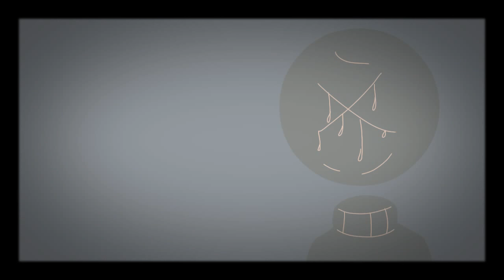Bad Karma 《MeMe》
YAAAAAAAAAS YAAAAAAAAAAAAS I GOT THE FLIPACLIP UPDATE

IT'S AWESOME! WOOOO!! (hits head on table)

Song: Bad Karma

Character: X

Collabs: open I guess I'm just bored

Art trades: open cause of boredom

Use of oc's: sure just credit me

I have no soul... Have a nice day!